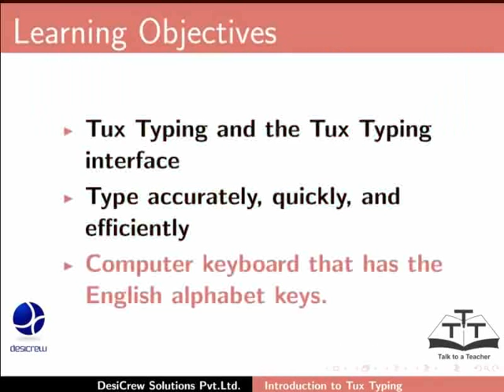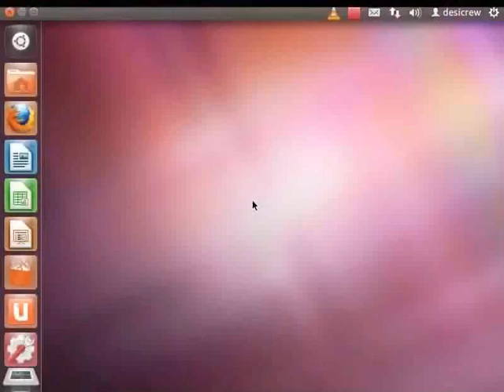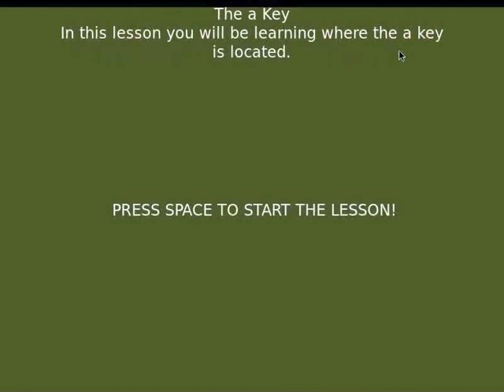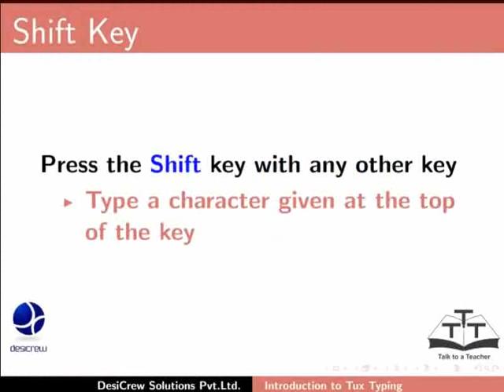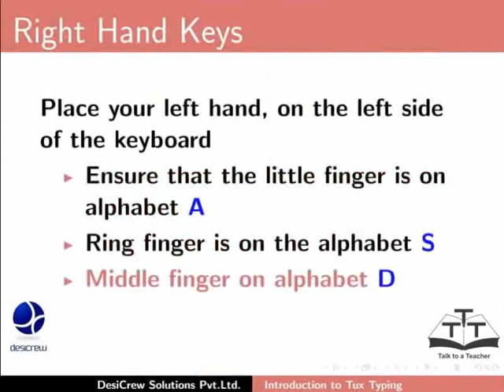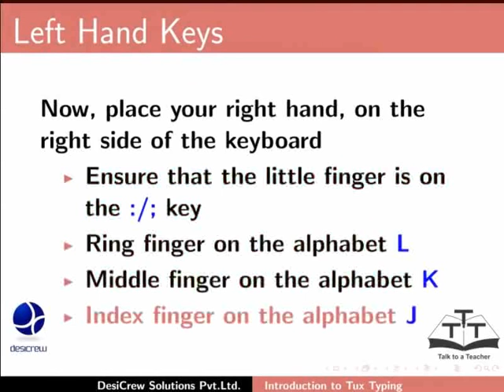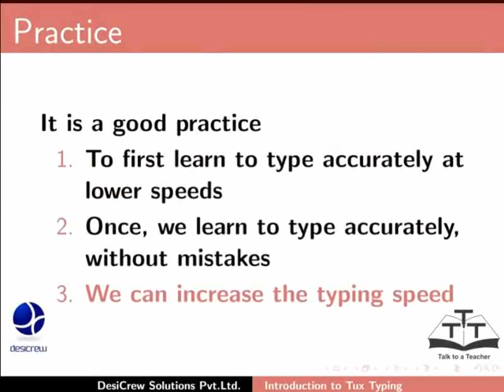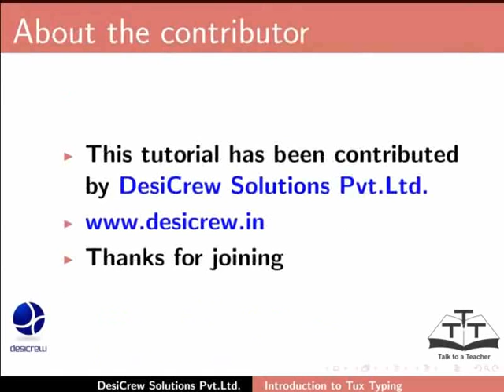Getting started with Tux Typing - Punjabi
Getting started with Tux Typing

    Describes how to use Tux Typing, the online typing tutor
        The topic will initiate the user into typing using Tux Typing.
        Install Tux Typing using Ubuntu Software Centre.
        Overview of the Interface.
        Point to lessons and briefly explain them.
        Open basic_lesson_01.xml.
        Explain the QWERTY Keyboard with reference to the keyboard displayed.
        Point to the comma and full stops keys, common special charact